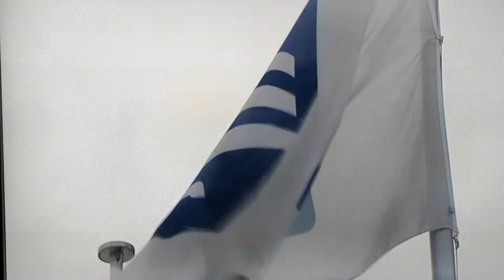Erstatningssak 35 millioner. Yara-sak.